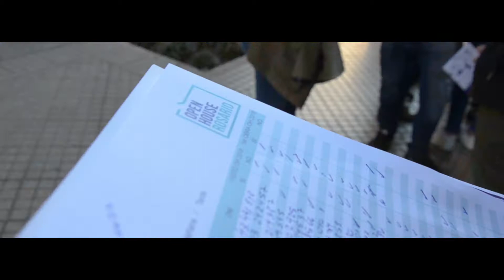Open House Rosario 2019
Esto fue Open House Rosario 2019!
Desde OHACHE (la asociación civil sin fines de lucro que organiza el festival) queremos agradecer a quienes lo hicieron posible. Los esperamos nuevamente el año próximo.

Gracias especiales a:
fundar.construcciones
lasegundaseguros
baualuglas
alsafexsa
cristalux
tersuave
gobsantafe
muni_rosario
unroficial
fapyd_unr
ucsfoficial
enredar.rosario
diputadossf
paladini.argentina
wikimedia_ar
altorosario
openhousebsas
openhouseworldwide